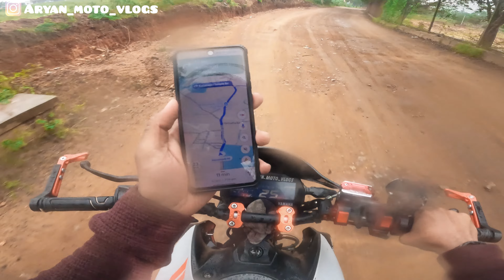ಬೆಂಗಳೂರು ಹತ್ರ ಇತರನು place ಇರುತ್ತೆ ಅಂತ expect ಮಾಡಿಲ್ಲ 🥶❤️|ambaji Durga betta|chinthamani|trekking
ambaji durga betta
ambaji durga
ambaji durga trek
ambagi durga betta
banglore to ambaji durga betta
ambaji durga hill
ambaji durga fort
ambaji durga fort trek
ambaji durga hills
ambaji durga chintamani
ambaji durga off road
ambagi durga
ambajidurga betta
ambagi durga hill
ambagi durga trek
ambaji
durga
betta
ambaji temple
ambaji temple story
ambaji durga fort
near kailasagiri hill
chintamani
chikkaballapur
ambajidurga